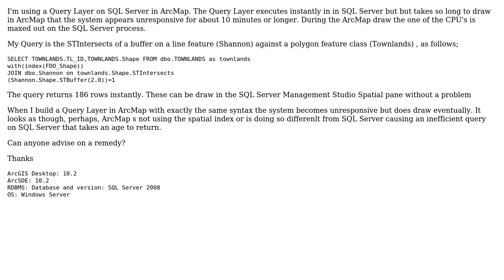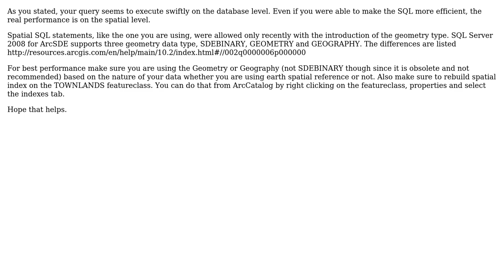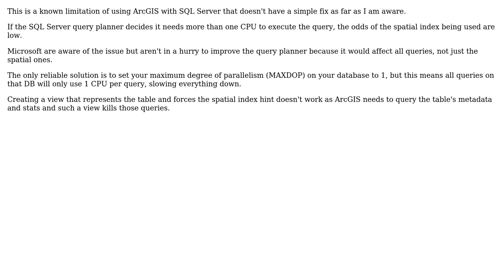GIS: ArcGIS 10.2 Query Layer on SQL Server performance (4 Solutions!!)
GIS: ArcGIS 10.2 Query Layer on SQL Server performance

With thanks & praise to God, and with thanks to the many people who have made this project possible! | Content (except music & images) licensed under CC BY-SA | Music | Images & others | With thanks to user PolyGeo user minus34 user Jimmyjak user hnasr user Eamonn Doyle user BradHards user Bill Honey and the Stack Exchange Network Trademarks are property of their respective owners. You are responsible for your own actions.